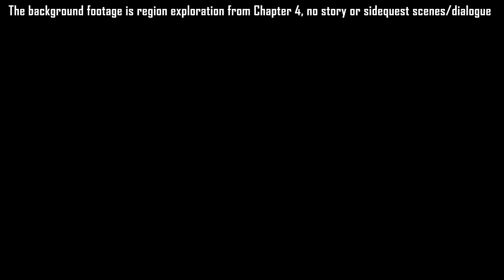FFVII Rebirth Is Awesome - Impressions After 103 Hours (No Story Spoilers Review)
Wanted to share some thoughts now instead of having you guys wait a few months to hear my impressions upon completion. No story or in depth discussion here but should give you an idea of where I'm at :) ► Instagram/Twitter @dansg08 ► Playlist ► If you enjoy the content, get early access, special perks & support Dansg08 on Patreon Or become a Member!

In 2020, Square Enix released its most ambitious game to date - an effort to remake one of the absolute all-time classics, Final Fantasy VII. So big was the task ahead of them that they decided that the only way they could do it justice was to release it as a trilogy. The 1st game in the series proved to be a hit, despite being set entirely in the Midgar portion of the story.

Fast-forward 4 years, the trilogy continues as we finally get to step outside of Midgar and experience the beautiful world of FF7. The shackles have been taken off and we begin an exciting part of the adventure that will take us to many different towns, locales and habitats. The story ended in Remake roughly how it did in the original, as Cloud and his friends begin their hunt for Sephiroth. We will be picking things up by first getting to experience Cloud retelling the story of what happened in Nibelheim 5 years ago, the incident that drove Sephiroth to madness and set him on course to destroy the entire world.

On the one hand, we know the story, but on the other, Remake ended by throwing us a huge curveball and setting up events in a way that appear to be quite different from the original. They have dubbed this part of the trilogy the "Unknown Journey". So just what will change, and who will be affected remains to be seen. Having received critical acclaim and built off what was a strong formula in Remake, Rebirth might just be the best Final Fantasy we've had since the golden era. Let's find out together ;)

► Josh Murphy
► j85norway
► Jay_Wotw
► Jesse F
► CityMorgue
► Hedgelord42
► El No
► Gabriel R
► Joseph L C
► PrincessMagical
► Streeter
► De_Life_Stream
► Cameron M
► RyanPossible

PLAYLIST LINKS